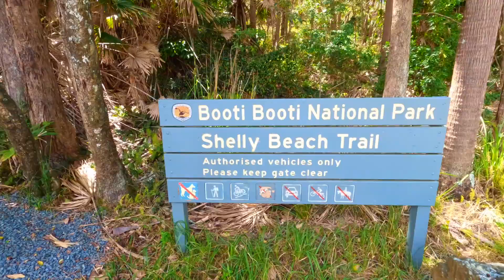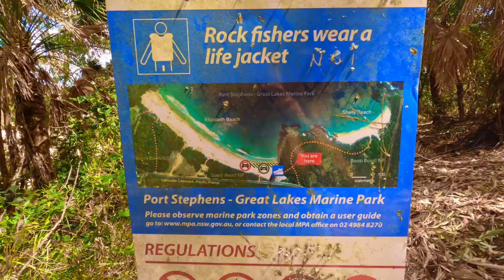BLUEYS BEACH getaway with friends | Australia's east coast (Vlog 7)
Come away with us to Blueys Beach on the east coast of Australia! Watch to see if we are able to eat what we catch fishing...